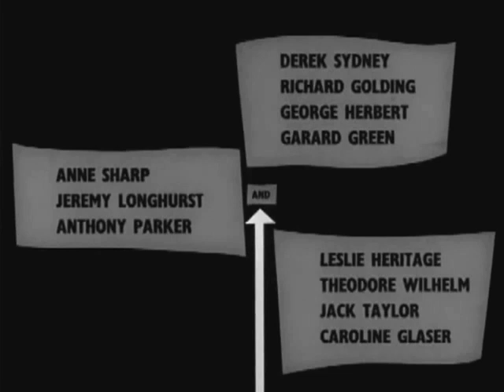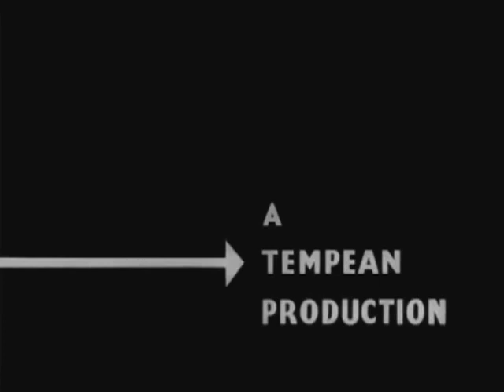Test credits-mp4-gry tone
Exported from After Effects - with MPG format and grey tones.